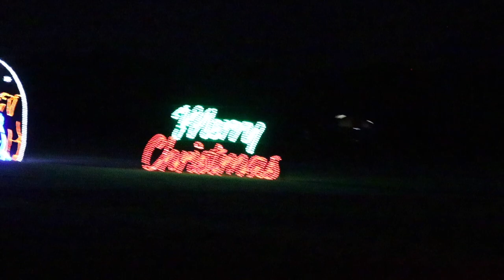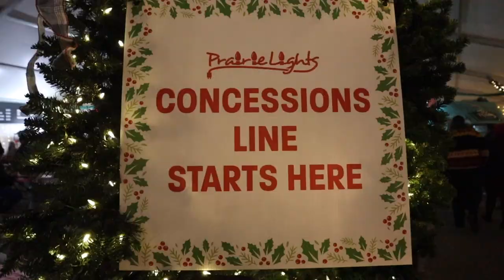Making Christmas Memories | Prairie Lights 2022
Hello everyone! It's been awhile, I'm so sorry!

Every year we make a trip to the Grand Prairie - Prairie Lights and to be honest this year has been crazy busy, and I honestly did think that we were going to be able to squeeze in this to our agenda, but we somehow still managed to do so. I just love how each year they change it up and even add new things to it. This is definitely one of our favorite Christmas traditions. I know I'm a little late at posting this, but I hope each and everyone of you had such an amazing Christmas and I hope 2023 is a good year for you!

All the best wishes!